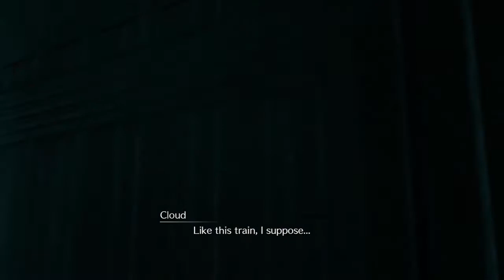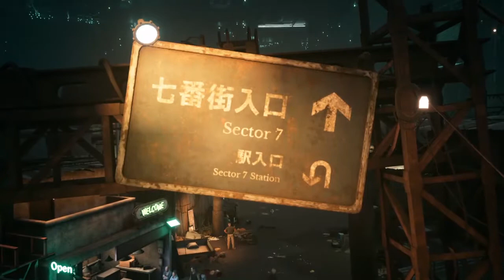FINAL FANTASY VII REMAKE | FFVII PS4 Gameplay Español Parte 3 Una Flor para Tifa (FF7 Remake)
HOLA! Soy Zabusa y he esperado la llegada de FF7 Remake por más de 20 años. La versión original de FFVII fue lanzada en 1997 por Squaresoft y al igual que para muchas personas fue mi primer Final Fantasy. Square Enix nos trae en el 2020 el Remake de este hermoso juego Es hora de regresar a este maravilloso mundo que nos cautivó y compartir estas historias en un motor gráfico  mucho más moderno en PlayStation 4 (PS4) junto a Cloud, Tifa, Barret y Aerith.

Es hora de Final Fantasy VII Remake (FF7 PS4) 2020!

Let’s Lv Up+

Deja un Like si lo disfrutaste!
Comenta que disfrutaste del vídeo!

🎥 Si deseas apoyarme como creador de contenido en Medal simplemente instala el app con este link

Let’s Lv Up+